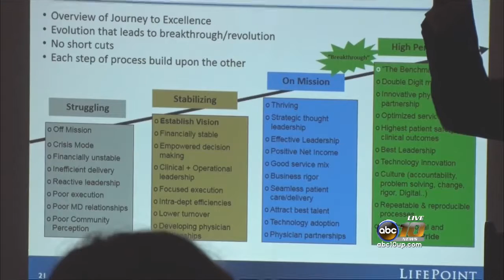Marquette leaders meet UPHS CEO